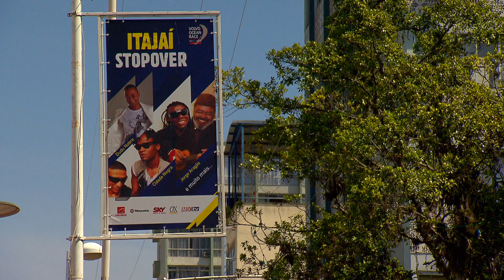White Water Rafting | Volvo Ocean Race 2011-12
Catch up with Ryan Godfrey, Helmsman/Trimmer on PUMA Ocean Racing powered by BERG, as he took time out from his busy schedule to go white water rafting.